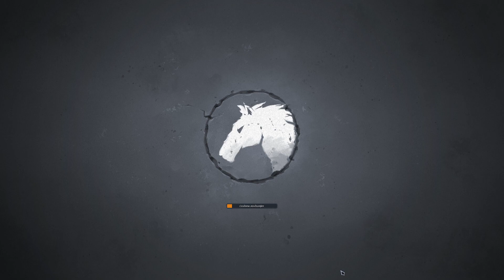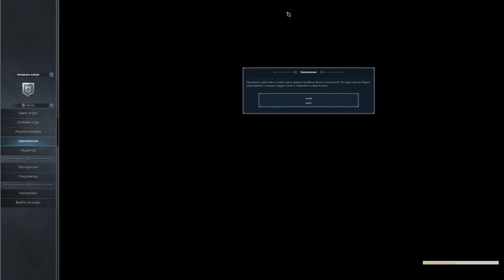ГДЕ ПАША. Норзгардик . Строимся за КРАКЕНА